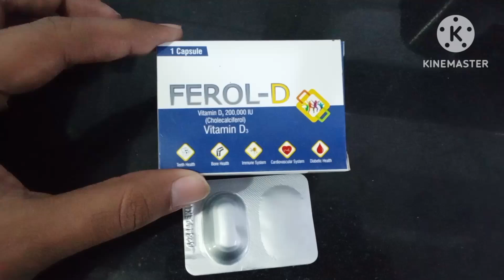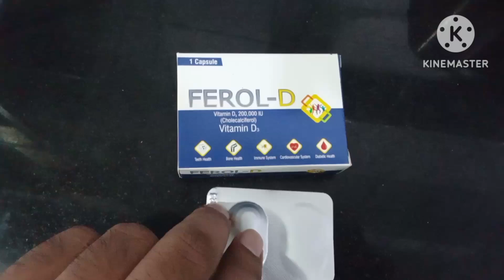Ferol D Capsule Uses in Urdu|Ferol D Tablet Uses|Ferol- D Tablet Benefits|Vitamin D3